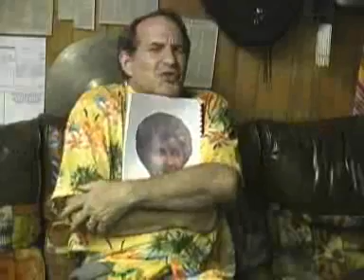You're Not The First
A Dave Leach original, combining video and a little sound from several performances by the Uncle Ed. Show Band which combines pro musicians and students. These performances were around the year 2000.